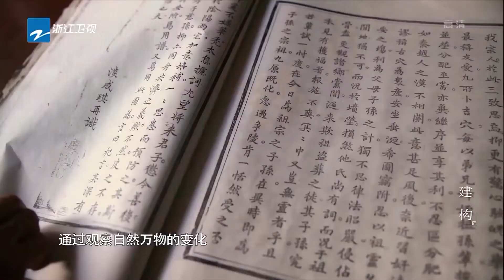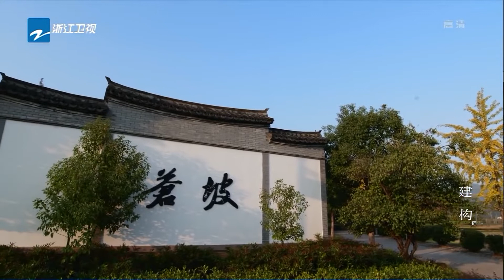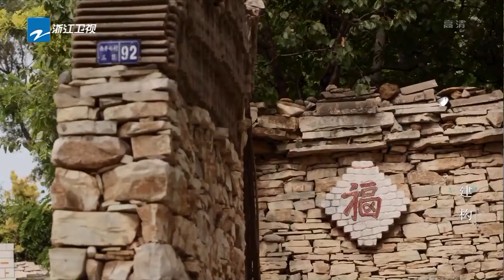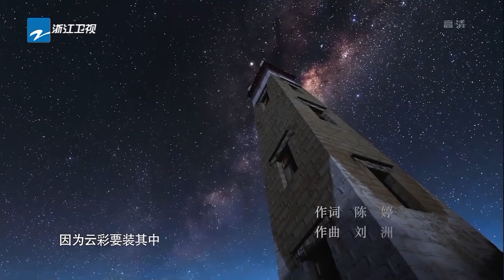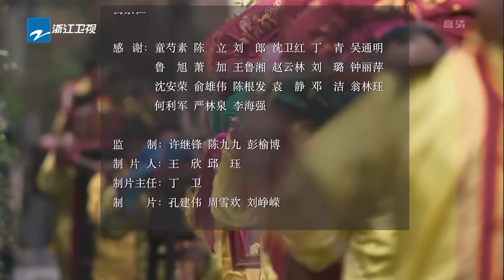【FULL】《中国村落》EP2 ：建构 THE VILLAGES IN CHINA | 浙江人文纪录片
《中国村落》是由夏燕平执导、浙江广播电视集团和中国美术学院联合出品的大型人文纪录片。全片共七集，分别为《如画》《建构》《家传》《望乡》《忙闲》《田园》和《再造》。 这部聚焦中国传统村落的纪录片，通过纪实手法讲述发生在村落里的“小人物”“小故事”，传递出深埋在乡土间的脉脉温情，拼接成属于每个中国人的“文化记忆”。